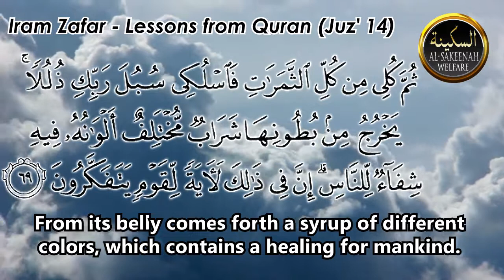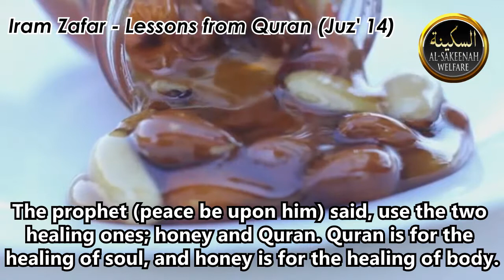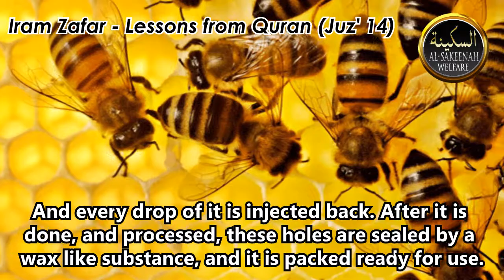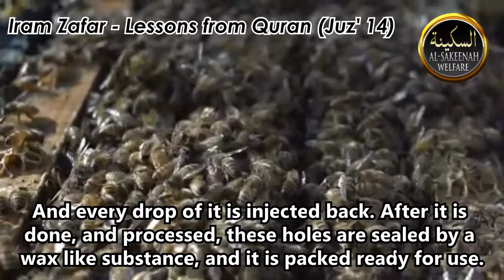Lessons from Quran - Juz' 14 (Ramadan 2017) ᴴᴰ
Important lesson from Quran, Juz' 14 (Surah An-Naĥl, Verse 69).

Background Nasheed: Kitab Allah - Ahmed Bukhatir

* * * * * * * * * Video Text * * * * * * * * *

I seek refuge in Allah (SWT) from the accursed Shaitan.

"My Lord, expand for me my breast [with assurance], and ease for me my task, and untie the knot from my tongue, that they may understand my speech"

Surah An-Naĥl, Verse 69:

“And feed on every kind of fruit and follow the smooth ways of your Rabb. From its belly comes forth a syrup of different colors, which contains a healing for mankind. Certainly in this there is a sign for those who think.”

The whole program, the whole layout is being given to the honey bee, that take juice from every kind of fruit, and fruit here includes the flowers as well, and Allah orders it, that keep moving on the path determined by your Rabb. It has been noticed that the flight of the honey bee is neither too high, nor too low. And it seems that they have special tracks that they are following.

Then what happens next is, that from its belly come out a drink, which has different colors. Then it takes this drink to the hive, and there it is converted in to honey. And this is not happening by itself. Someone is guiding it on every step. And this product which comes out is so amazing in its properties that it has a cure for every kind of illness.

The prophet (peace be upon him) said, use the two healing ones; honey and Quran. Quran is for the healing of the soul, and honey is for the healing of the body. Now what happens is, that the nectar which the bee’s extract, one third of it is converted into honey. And in order to make one pound of honey, nectar of 2,000,000 flies is required. This job is done by bee in 3,000,000 flights and the bee covers a distance of 50,000 miles in the process. The bees in the hive, which convert this nectar in to honey, constantly move their wings like a fan. And because of it water is evaporated.

Then what happens that the cause of this heat of the wings, the water evaporates, and nectar becomes thick to form honey. Now the thick liquid which remains, is again sucked up by the bees in its mouth. And then it is taken to its glands, which convert it to the last stage. The final processing is done by the special function of the glands. No human brain has been able to comprehend up till now something similar to its glands, which can give honey this quality and this texture.

This honey is again injected, in to the holes of the hives, and one thing is very amazing, that all these holes are in a six corner form (hexagon). Not five, four or round. All have perfect hexagon shapes. And every drop of it is injected back. After it is done, and processed, these holes are sealed by a wax like substance, and it is packed ready for use.

SubhanAllah (glory be to Allah), is all this working of the bee for manufacturing honey, less than a miracle? But only the people who reflect and ponder can see this open sign of divine marvel.